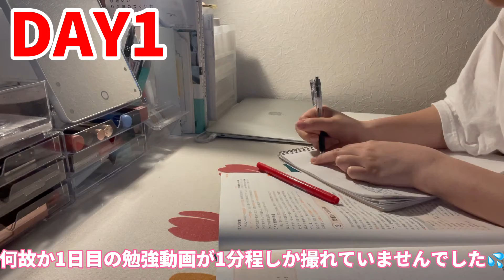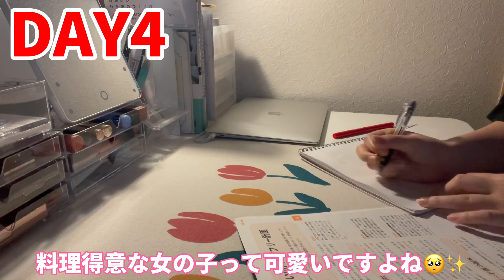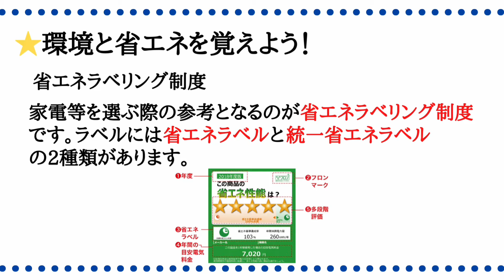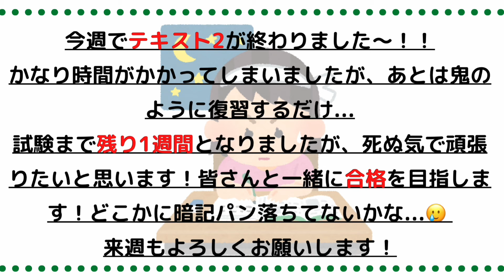【残り一週間！】べじこの資格勉強日記～インテリコーディネーターへの道～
今回は遂に資格勉強日記第18週目です！

ラスト二週間ですがやっとテキスト２を終わらせました…

残り一週間は鬼の復習で暗記モードに入ります！

圧倒的な勉強量の少なさで奇跡を見せれるのでしょうか…！

来週もよろしくお願いします！